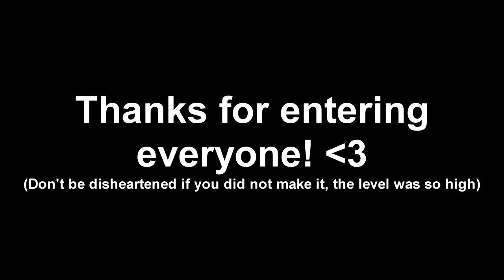Krook Beatbox Battle 3: Showcase Tournament - Solo Top 18 Announcement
PLEASE NOTE - LOOPSTATION WILL BE UPLOADED TOMORROW
THE LOOPERS WILL HAVE AN EXTRA DAY THAN THE SOLOS TO UPLOAD THEIR ROUNDS

Well done if you made top 18 the level was very very high- commiserations to those who did not make it.
After this video has been uploaded you will have 1 week to upload your first round!

8 out of these 18 rounds will move onto the next round so best of luck to you all.
Title the video: NAME - Krook Beatbox Battle Round 1

Best of luck to you all and well done!